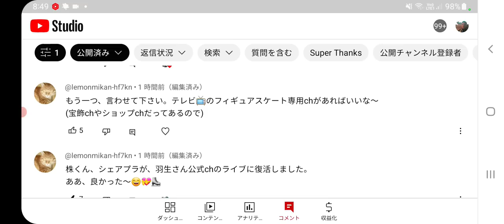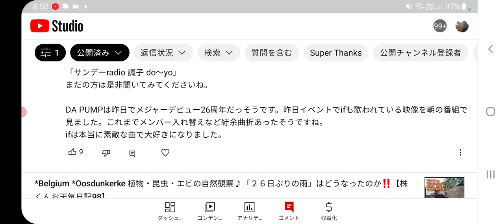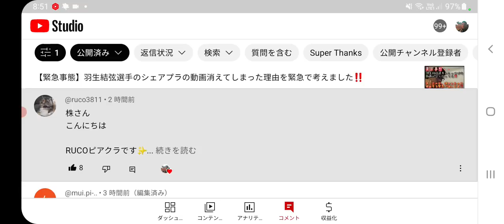羽生選手の動画復活‼️でもいったい何故🤔宮川君、DA PUMP様のお話、皆様聞きましたか～😲